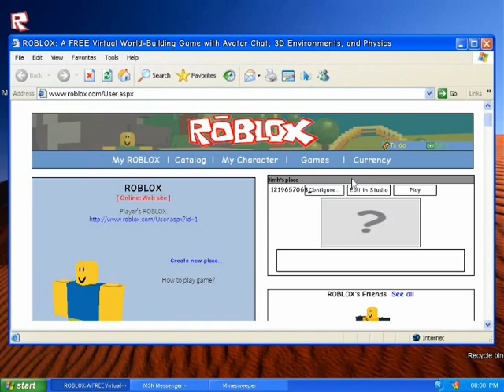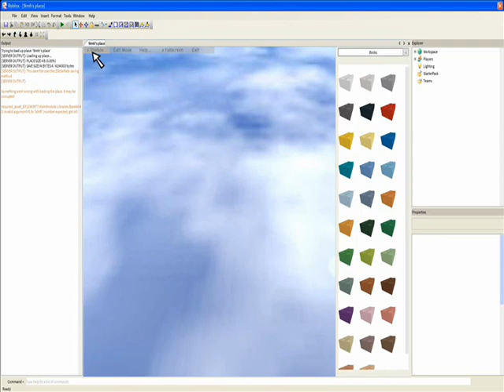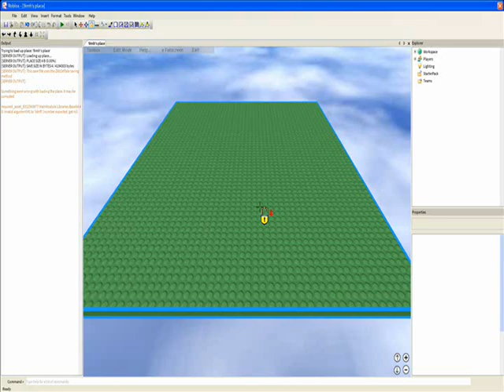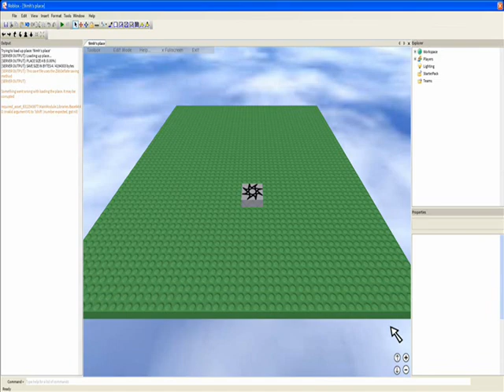How to create a place in 2007 Roblox (very cool)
NOTE #2: Make sure you save your place before exiting studio, 2007 Roblox (very cool) doesn't automatically save your places so make sure you save it before exiting studio by clicking on "File" and click "Save to ROBLOX..."

NOTE #3: To test out your place in studio by playing solo, click on "Tools" and click "Load Character..." and your character will spawn.

NOTE #4: To insert something such as a Part or Script in studio, click on "Insert", Click "Object..." and Dialog window will appear.

NOTE #5: To edit a script in studio, double click on the script and you'll see Constructors, Operators, Events, Controls, Other and Instances sections to choose.

NOTE #6: To edit your place's name title and description go to "My ROBLOX", Click on your place's name title, Click on "Configure..." and edit your place's name title and description also you can add a thumbnail image for your 2007 Roblox (very cool) place by pasting in the decal ID and when your done, click "Save".

NOTE #7: To visit a friend's place in 2007 Roblox (very cool), Go to "Games", Click on "User Games" in "Category" section and you'll see a search bar that says "Search ID", paste in the place ID and click on the "Search" button when your done and play your friend's place.